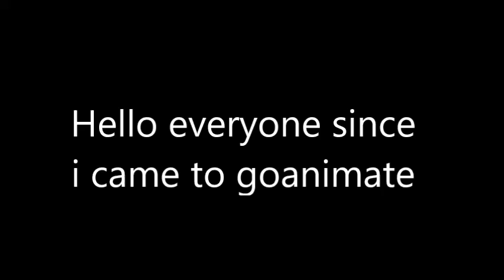I NEED HELP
And also i can't post it on youtube